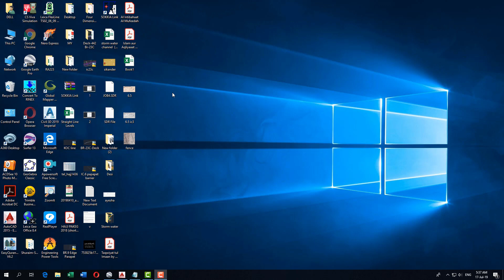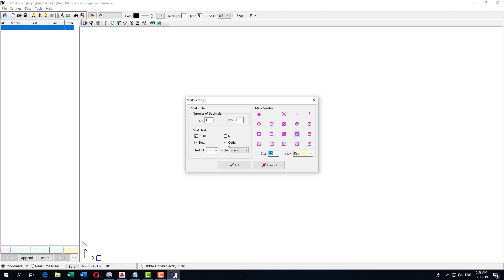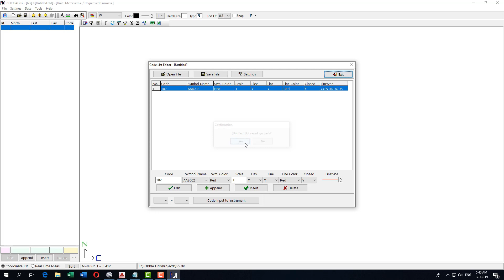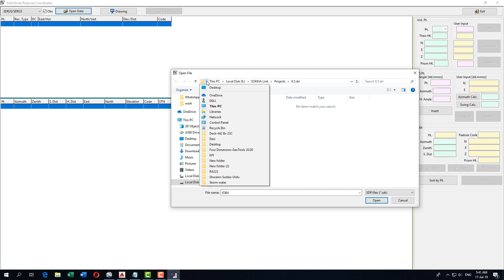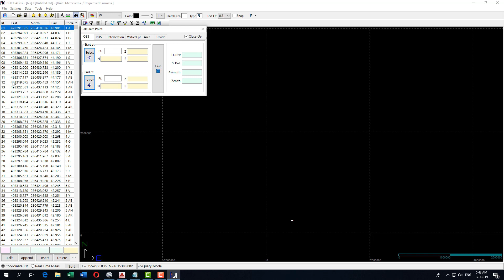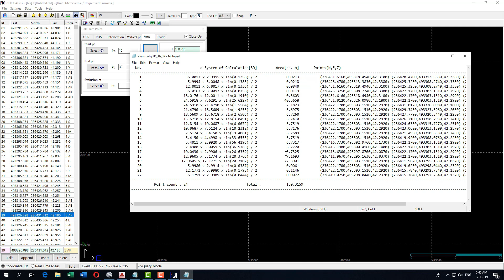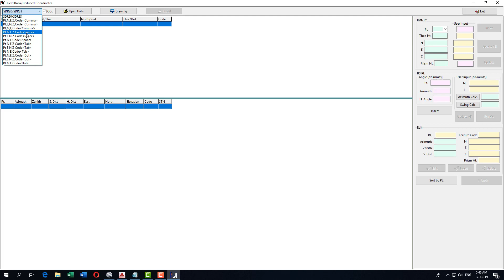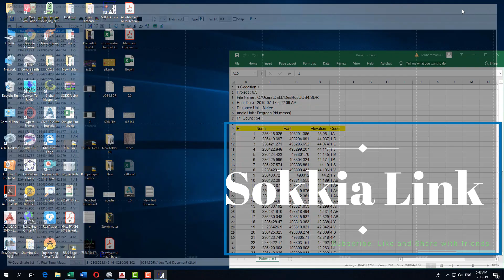Sokkia link Introduction in Urdu and Hindi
How can use Sokkia Link software